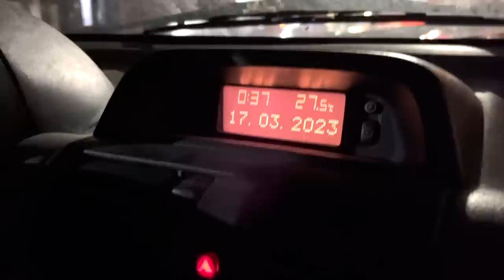RECORRIENDO WARNES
💻 REDES